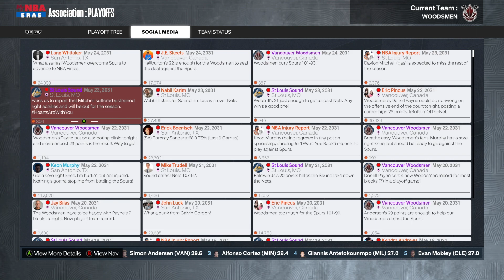We Are One Win From Returning to the NBA Finals... (Year 9 WCF) - NBA 2K23 MyNBA Expansion | Ep.126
With NBA 2K23 releasing, the time has come to begin a new MyNBA Expansion series on the channel. This year, we head to the Western Conference where the city of Vancouver has been given another chance at hosting an NBA team, this time in the form of the Vancouver Woodsmen. In the Eastern Conference, the city of St. Louis will house professional basketball for the first time since the ABA-NBA merger. This series will document the beginning of our Vancouver franchise. Join me on the journey!